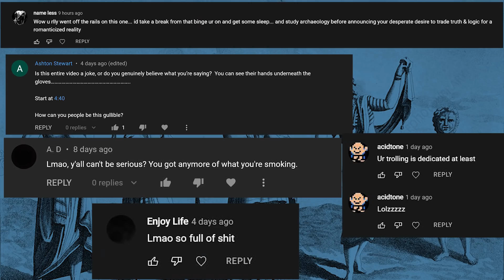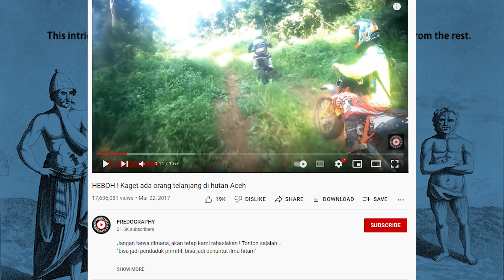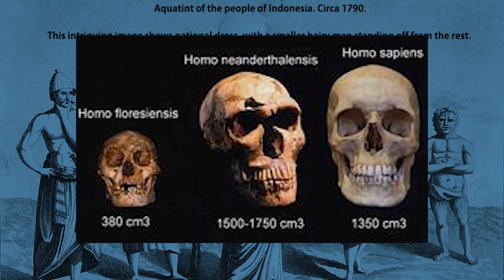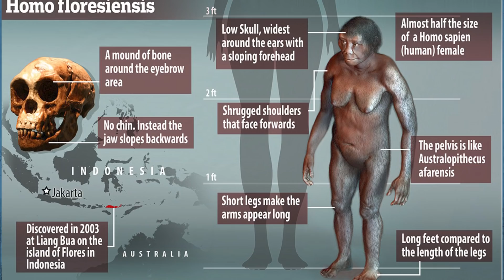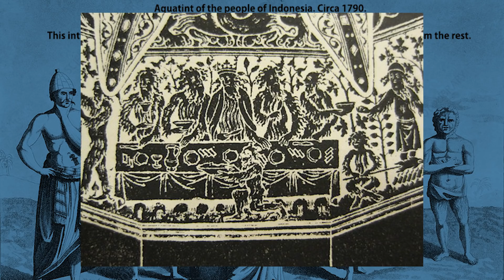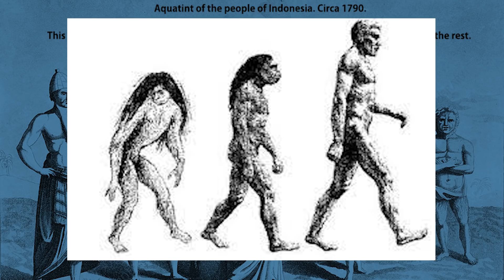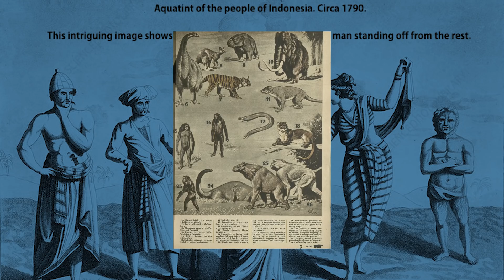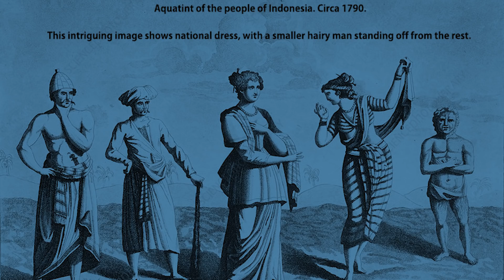🌙Hairy Little Person CAUGHT on tape / Orang Pendek / Cryptids Unveiled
A viral video shows what appears to be a mysterious hairy little person running down a track in the Aceh forest in Indonesia. Many insist that it could be a man from the legendary Mante Tribe, one of the earliest ethnic groups frequently mentioned in legendary folklore to have inhabited Aceh, Indonesia. Others have said that it could be the cryptid known as Orang Pendek, which translates to "small-man". The creature has allegedly been seen and documented for at least 100 years by forest tribes, local villagers, Dutch colonists, and Western scientists and travelers. Depictions of these beings can be seen in engravings back to the late 1700s.

Hey guys come and follow my Backup account I'm going to start posting stuff there too